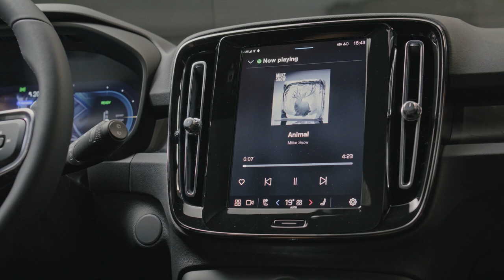All New Volvo EX40 Sand Dune edition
2024 volvo ex40,
2025 volvo ex40,
volvo ex40 2025,
volvo ex40 2024

Video Source: Volvo Official Media